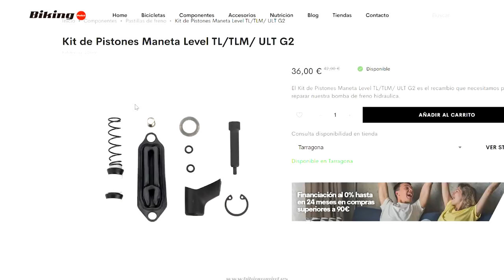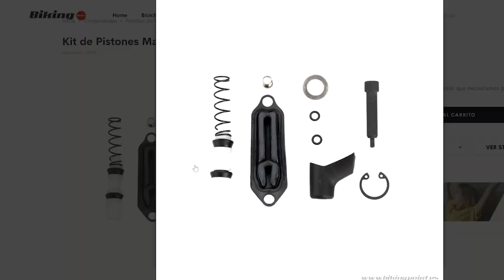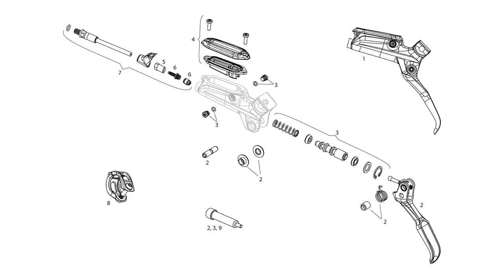Mecánica | Mantenimiento frenos SRAM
👉🏻 Hoy, Ángel, nos enseña a realizar un mantenimiento completo a unos frenos SRAM. Siguiendo los pasos que explica quedarán tus frenos como nuevos!

👉🏻 ¿Quieres otra bicicleta, componente o accesorio?

👉🏻 No dudes en dejar tu pregunta en la cajita de comentarios. ¡Te contestaremos lo antes posible!